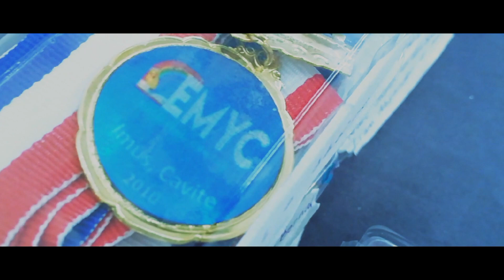READY TO GO (EMYC)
EMYC I'M READY TO GO
6th CLOSING PROGRAM 2019

For better quality, please go to Settings (gear symbol), select Quality and set to 1080p.